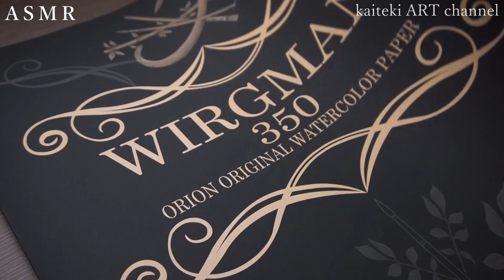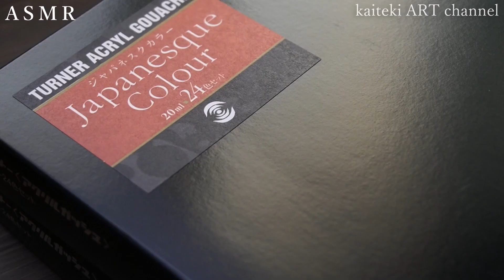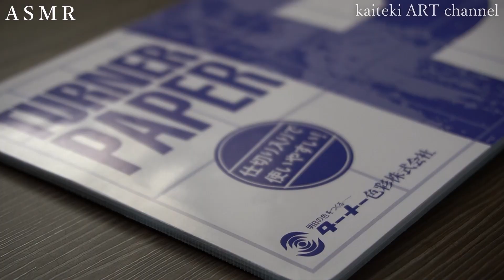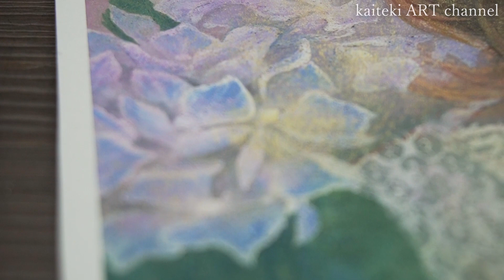【ASMR】アクリルガッシュで絵を描く音🎧SOUND and PAINTING - TURNER ACRYL GOUACHE, Japanesque Colour 🦋a Girl & Flowers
※絵の完成後BGMあり

アクリルガッシュ　ジャパネスクカラー

今回はターナー色彩株式会社さんからご提供頂いたアクリルガッシュのジャパネスクカラーを使って絵を描いてみました！

日本の伝統色で、ザラザラとした粉が入っているためテクスチャーがおもしろい絵の具です。
海綿スポンジを使ってみましたが相性良く面白い風合いがでまいした🎨

日本画ASMRをして以来、「ガッシュと日本画は似ている？」というご質問多く頂いていましたので、後日細かい解説ありのダイジェストも作りました

【その他使用画材】
・オリオン　ワーグマン 350　F8